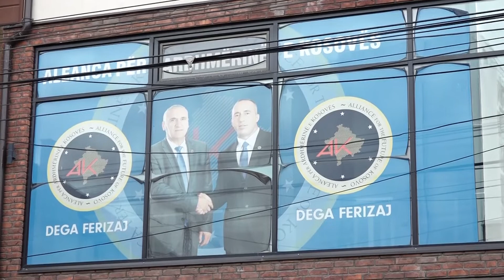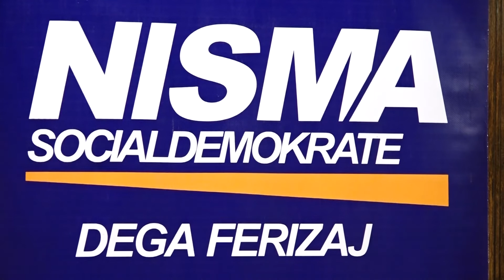NISMA me 5 kurse AAK me 3 kandidatë për deputetë nga Ferizaj - 23 JANAR 2021 - RTV TEMA